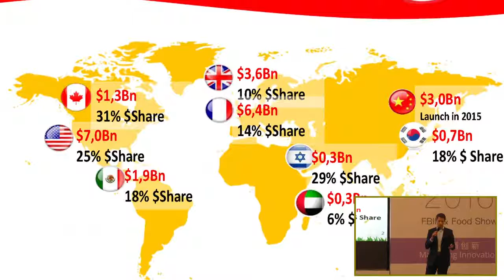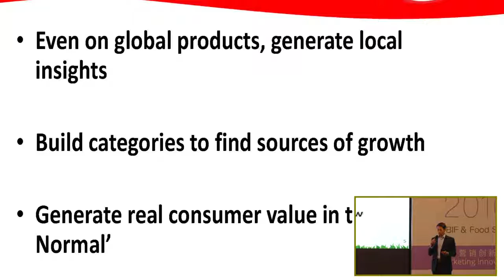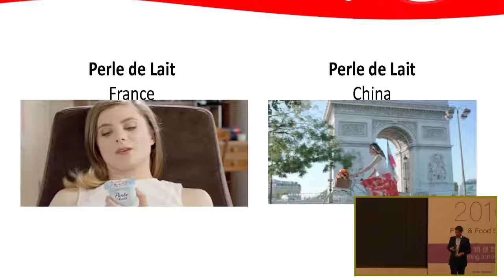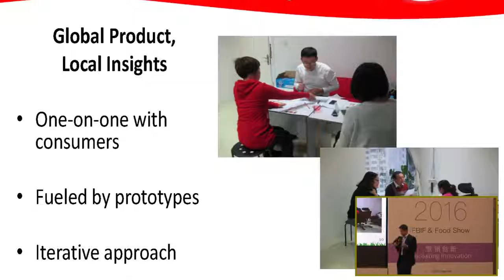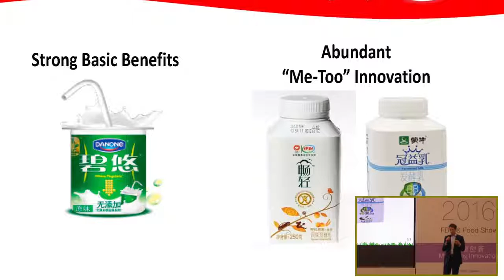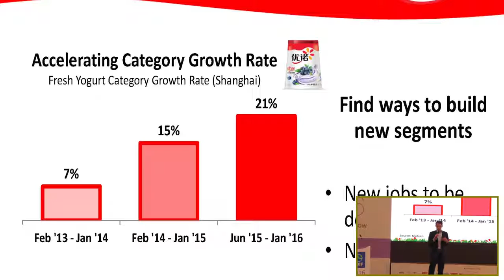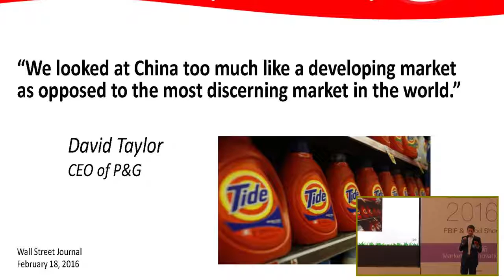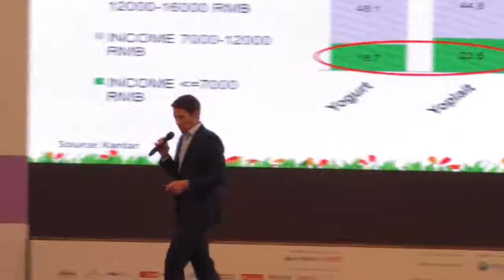FBIF2016 Peter Everett：Premium FMCG Innovation in a Changing China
Premium FMCG Innovation in a Changing China
Peter Everett, SBU Director, Yoplait China and CMO, Greater China, General China, General Mills